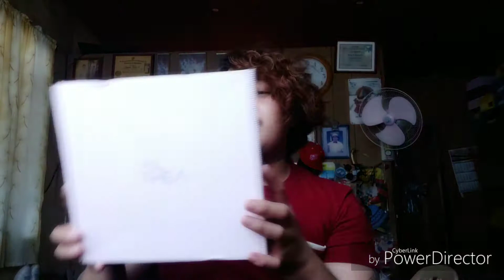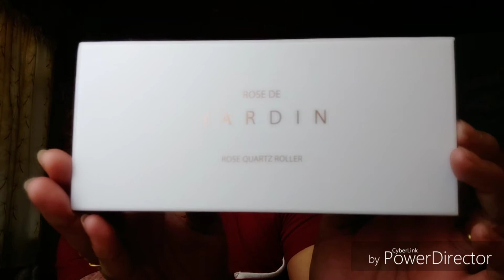Unboxing Althea Korea | July 2019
Hello guys, its me again Rico and you are watching another video of unboxing from the famous online shop Althea Korea.